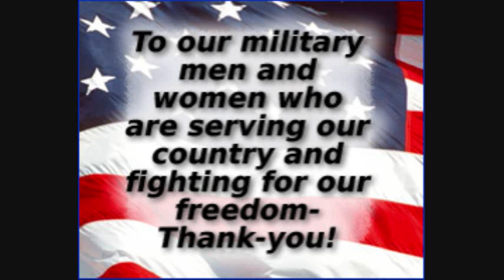Thank You Soldiers, Sailors, Marines and Airmen!!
This video is my own way of saying THANK YOU to ALL who have served our countries.  Pictures are from my own collection and public domain.  Please join me in thanking our military!